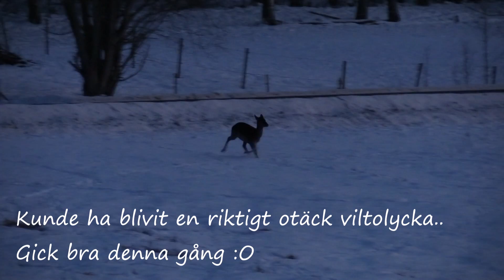Vakjakt på dovvilt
Vi vakar dov i Örebro län på ett område där det blivit väldigt koncentrerad stam. Dubbel jaktlycka blev det under ena kvällen  :)